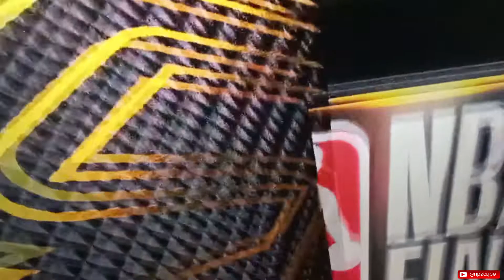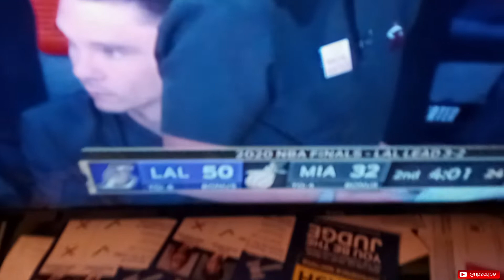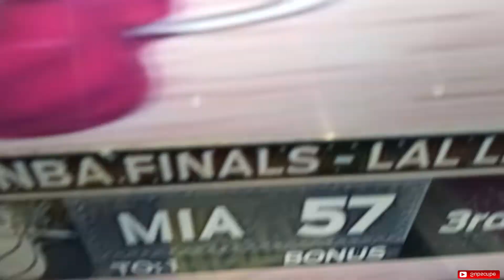2020 nba champions los angeles lakers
I also write music.